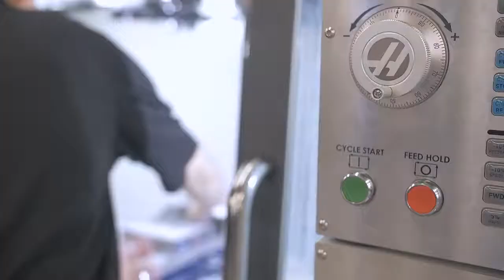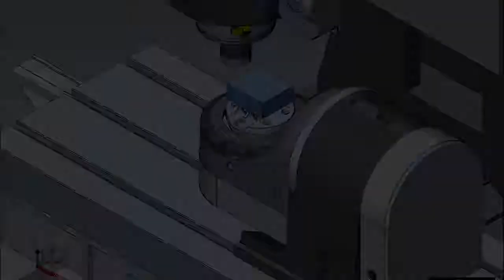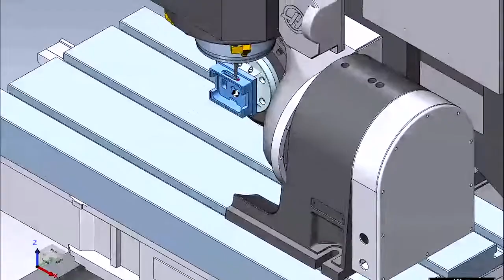HAAS : 5 Eksenden Korkmayın - Bölüm 1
Bu videomuzda; 5 eksende işlemeyi anlattık.

Videomuzdan keyif aldıysanız, beğen butonuna basmayı unutmayın! Faydası olacağını düşündüğünüz arkadaşlarınızla paylaşmaktan çekinmeyin!

Teşekkürler!

videocredit: Haas Automation, Inc.